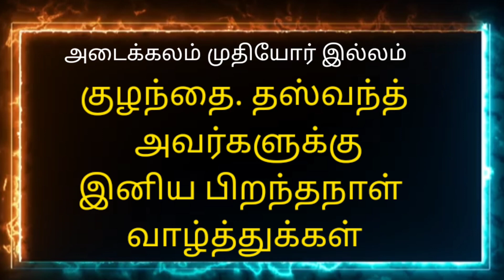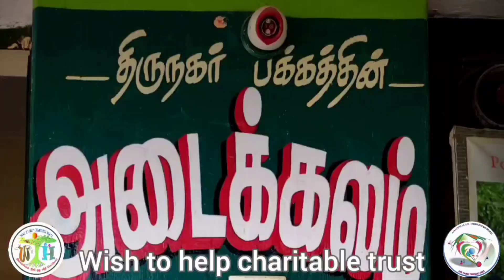குழந்தை.தஸ்வந்த் அவர்களின் பிறந்த நாள் அன்னதானம்.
குழந்தை.தஸ்வந்த்  அவர்களின் பிறந்தநாளை முன்னிட்டு அவர்களது குடும்பத்தாரால் நமது முதியோர் இல்லத்திற்கு 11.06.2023 அன்று இரவு உணவு வழங்கப்படுகிறது.

அவர்களின் குடும்பத்தாருக்கு நன்றி...

Support Us.

WISH TO HELP CHARITABLE TRUST
Branch: Tirupparankundram
IFSC CODE : UBIN0533530
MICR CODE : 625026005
BRANCH CODE: 533530